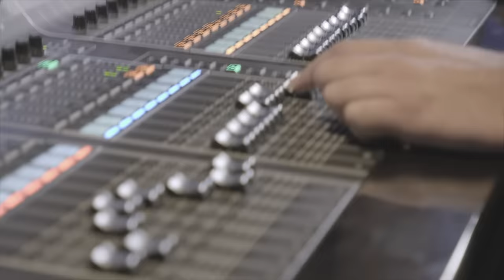Jo Black - Voel Jy Die Genade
Music video by Jo Black performing Voel Jy Die Genade.